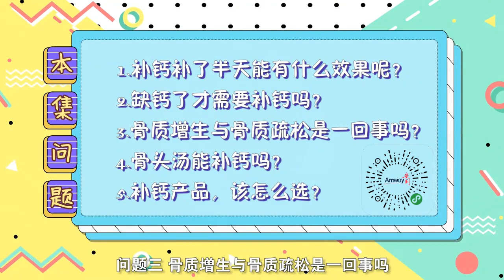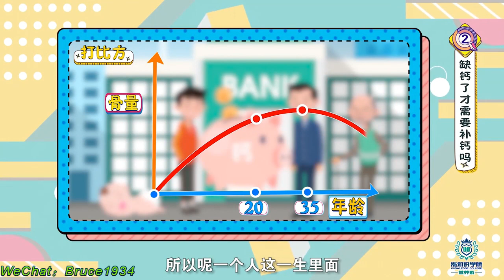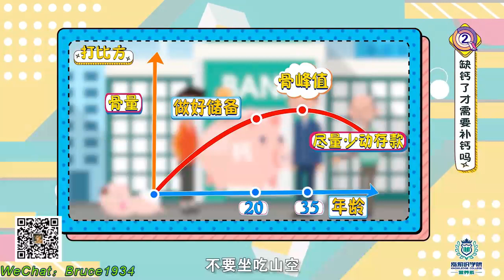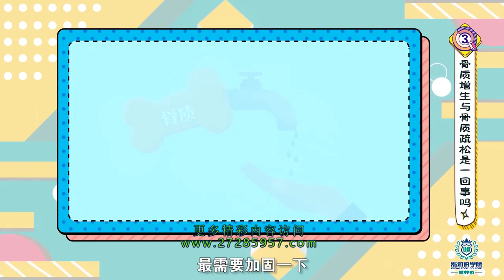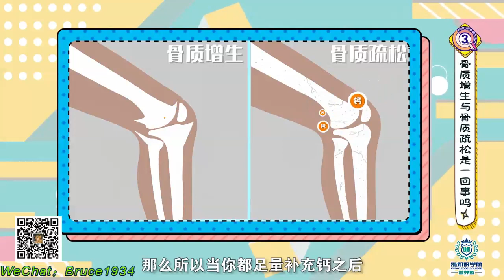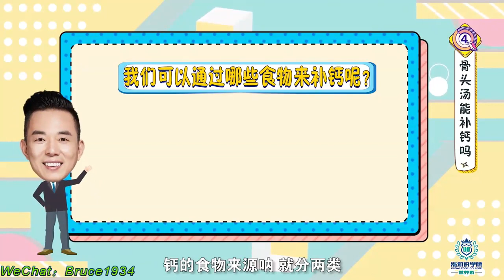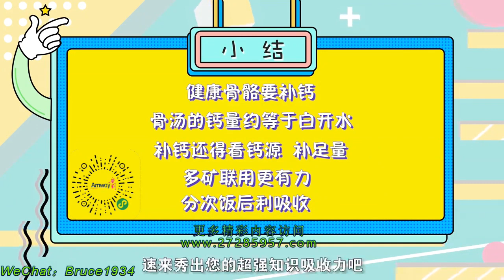【涨知识学院】营养系第10课 骨骼健康全力护，硬骨就钙补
WeChat：Bruce1934